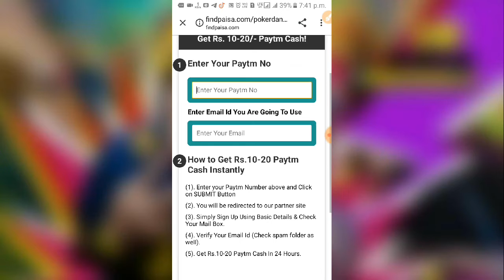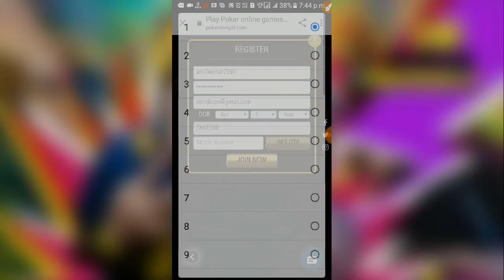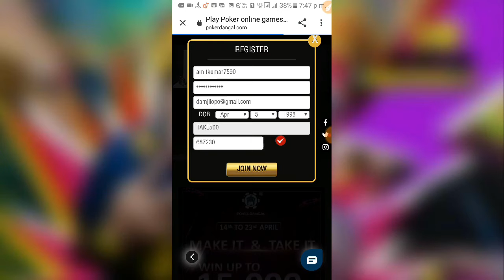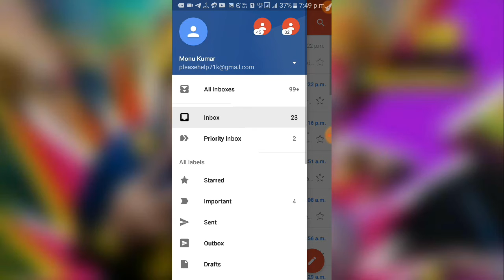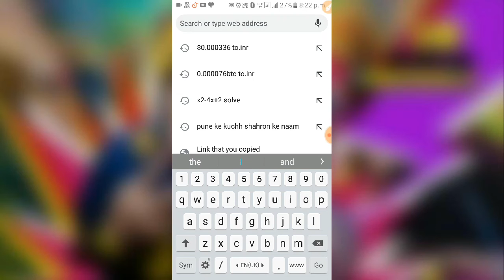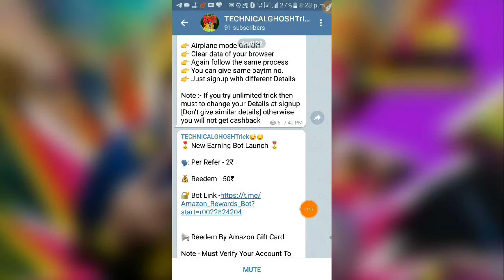New unlimited trick 😱 per no. ₹10 to 20/ per Gmail id ₹10 to 20😱